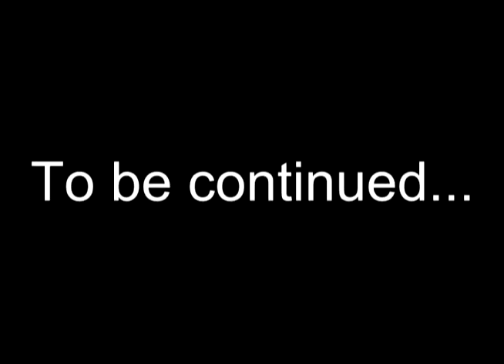Heading back home - Studio diary part 2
First day of recording, drums.